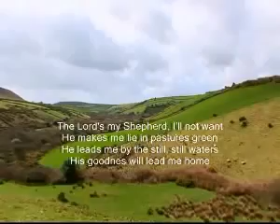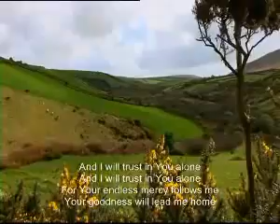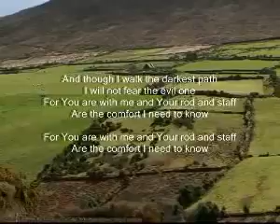The Lord Is My Sheperd Iona